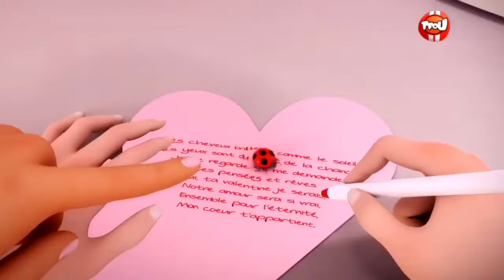Adrienette Baby I love you